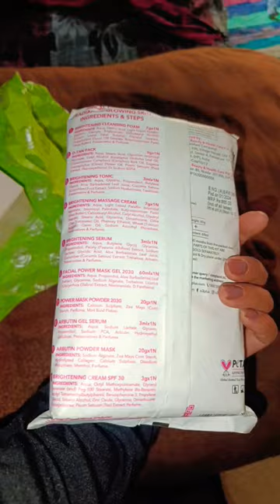bridal facial kit 🥰